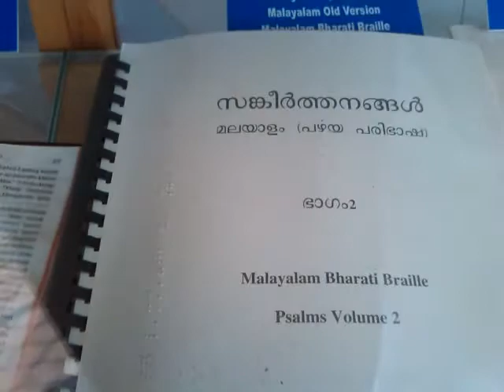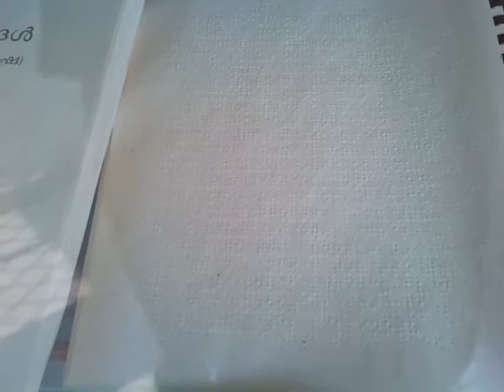Bible Tower Thrissur | Our Lady Of Dolours Basilica | പുത്തൻപള്ളി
Viw from bible tower. Thrissur puthanpalli
Sancharam THRISSUR